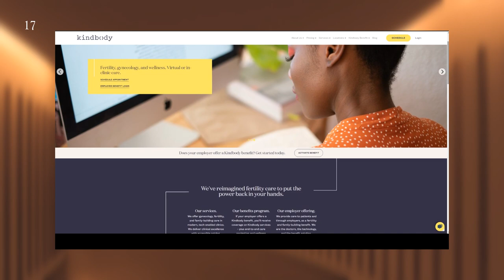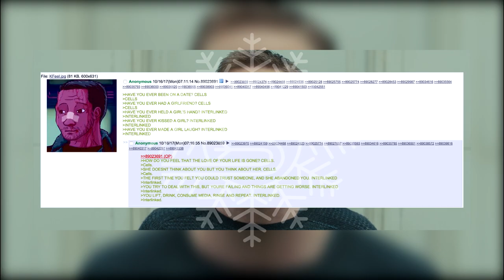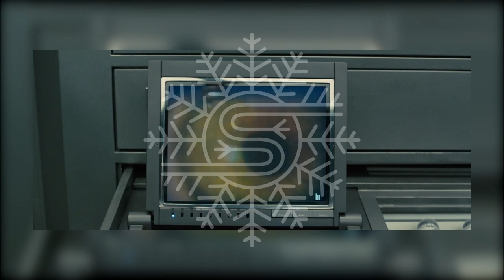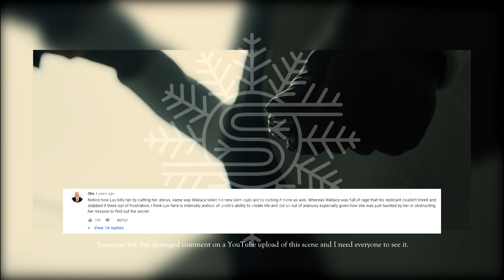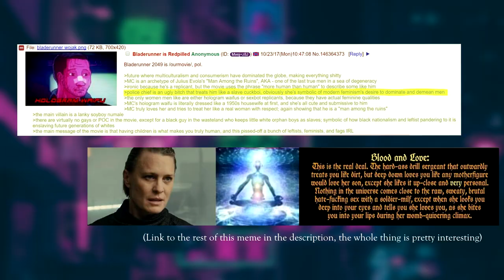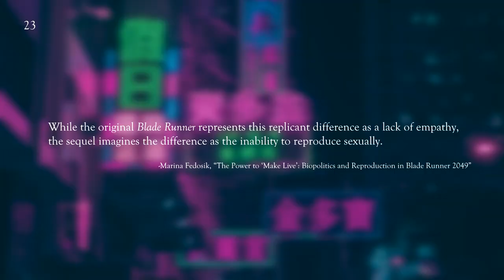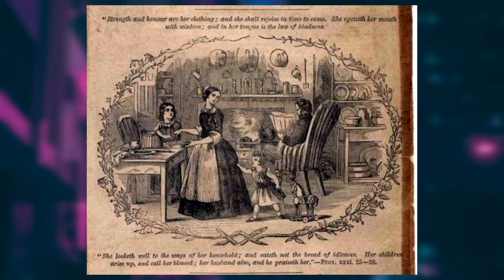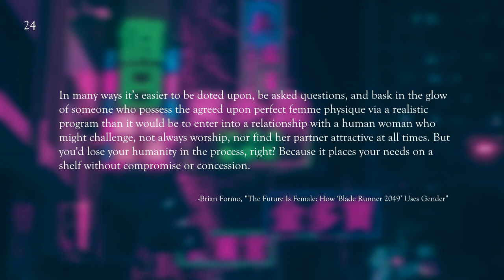Blade Runner 2049: Transhumanism and Liberal Feminism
Let's project some politics onto a movie. We're talking about Blade Runner 2049 and some ideas I've had kicking around about it for a few years, but we're mostly talking about the pitfalls of feminism with no class analysis. Wait! Please no, give it a chance I worked really hard on it.

Featuring @WereInHell as Baseline Tester and @ChillGoblin as K.

23. Marina Fedosik, “The Power to ‘Make Live’: Biopolitics and Reproduction in Blade Runner 2049,” Adoption and CultureI 7, no. 2 (2019): 169-75.
27. Alice Kessler-Harris, Women Have Always Worked (Champaign: Board of Trustees of the University of Illinois, 2018), 83-4
28. Ibid., 109-10.